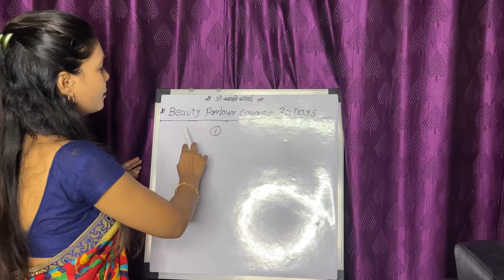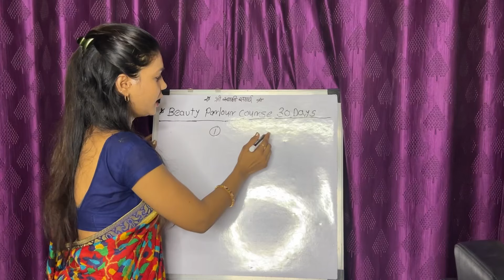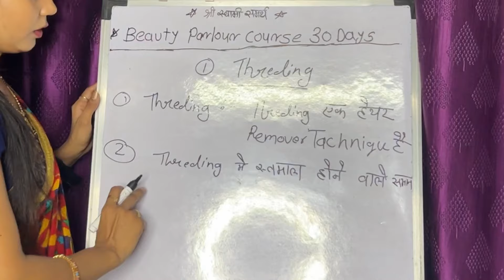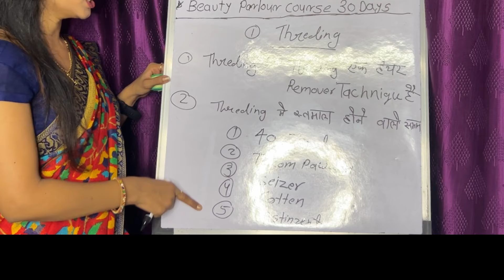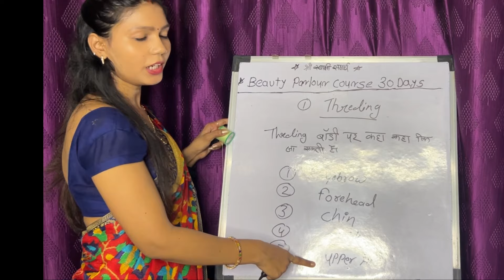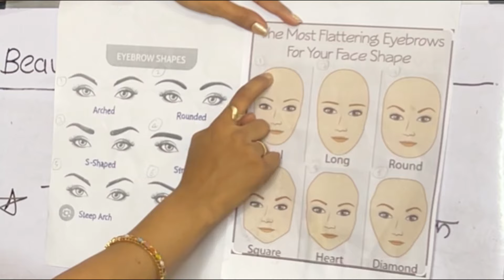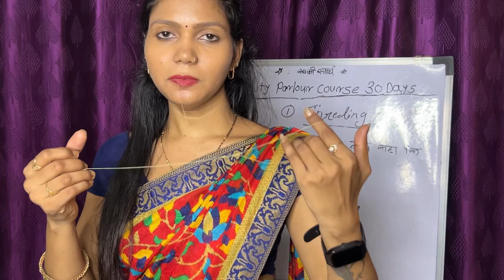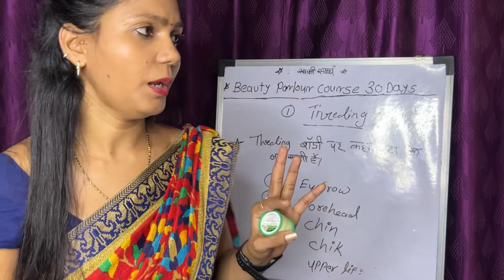ब्यूटी पार्लर कोर्स 30 days (free) class 1 day /threading theory धागा चालाना सीखे घर पर ही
ब्यूटी पार्लर कोर्स  30 days (free) class 1 day class/threading theory/ धागा चालाना खीखे घर पर ही !

Kiran beauty Salon And ￼ Academy ￼

ब्यूटी पार्लर कोर्स 30 डेज फ्री ऑफ़ कॉस्ट

ब्यूटी पार्लर का कोर्स हमारे यहां 30 देस में ऑनलाइन सिखाए जाएंगे यह बिल्कुल ही फ्री है इसे हर कोई सीख सकता है घर बैठे पार्लर में जो कोई कोर्सेज होते हैं यहां आपको हमारे चैनल पर सभी सिखाए जाएंगे कोर्स जो कि आप घर बैठे ही सीख सकते हैं इसमें मैं स्टेप बाय स्टेप दिखाऊंगी  आइब्रोज कैसे करते हैं वैक्सिंग कैसे करते हैं फेशियल कैसे करते हैं पार्लर में होने वाले हर एक चीज में सीखने वाली हूं वह बिल्कुल ही फ्री है जो लोग इंटरेस्टेड है तो हमारे चैनल को सब्सक्राइब कर लें और बैल आइकन को भी प्रेस कर ले ताकि उसका नोटिफिकेशन आपको मिल जाए और घर बैठे ही हमारे को ज्वाइन कर सकते हैं और उसमें मैं तेरी भी बताने वाली हूं जिससे कि आप नोट्स तैयार कर सकते हैं बहुत ही अच्छे से और आप अच्छे से सीख सकते हैं प्रॉपर्ली यह कोर्स आप लोग को बहुत ही इंटरेस्टिंग लगेगा आप लोग को कोई भी डाउट रहेगा तो मुझे पूछ सकते हैं और इसमें इस कोर्स में बेनिफिट यह है कि आपको कोई भी पे नहीं करना है ऑनलाइन रहेगा आपको दे वन डे तू ऐसे से करके हर वीडियो में शेयर करूंगी आप सबके साथ ताकि आप लोग वह वीडियो देखकर सीख सके